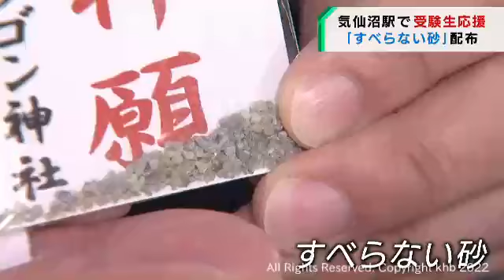受験シーズンに「すべらない砂」を配布 宮城・JR気仙沼駅（20220106OA)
JR東日本盛岡支社が、受験生を応援しようと毎年この時期に無料で配っていて、地元の北野神社で祈祷を受けた1000袋が用意されました。